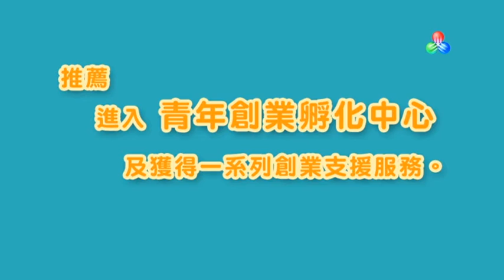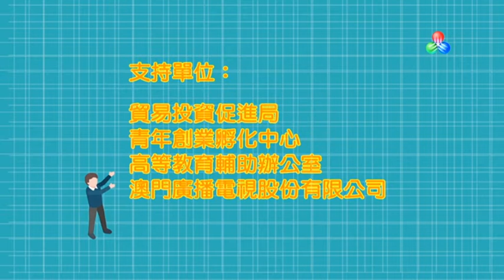全澳青年創業創新大賽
“全澳青年創業創新大賽”將通過比賽形式，讓全澳青年透過比賽學習創業精神。主辦方亦將為參賽者提供相應的培訓課程。“初鳥追夢組”、“互聯網+組”、“公開組”每組三名得獎者可獲四萬至六萬元的起動資金，參加MIF進行創業實踐，並推薦進入青創孵化中心及獲得一系列創業支援服務。